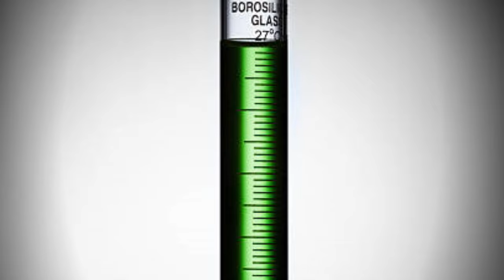【ソフビ】タートルズ指人形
ミュータントタートルズの指人形です。
作りも可愛く塗装もちゃんとしております。
子供サイズといった感じでどれも親指にははまりません。
ヤフオクで購入！セットで1500円ぐらいでした！

メーカー
nickelodeon（ニコロデオン）

アメリカで有名な子供アニメ番組の会社みたいです。
ここからは購入できませので、ググってみて下さい。
若しくはヤフオクで。

■ムカちゃんねるで主に使用しているフリー音源

■ムカちゃんねるの撮影で使用している機材

外部マイク　タスカム

照明レフ板